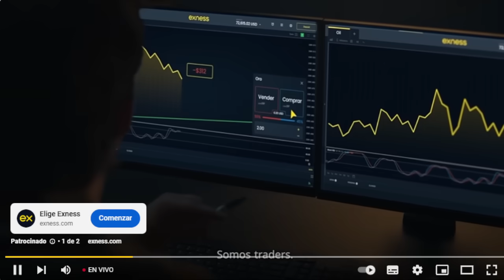ANDRES MANUEL LEGA A TABASCO